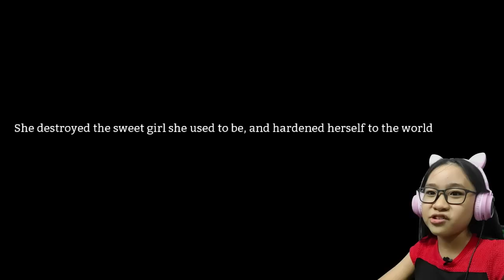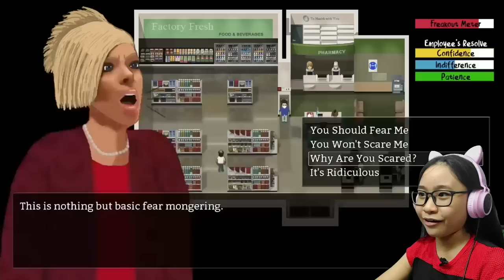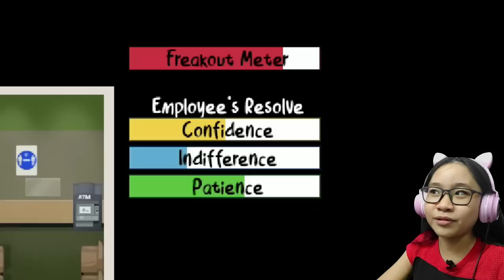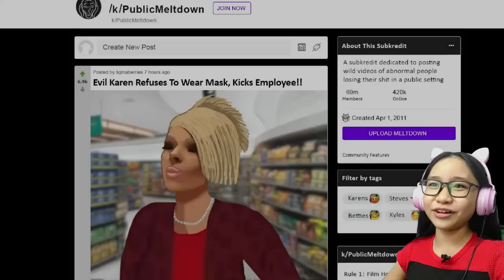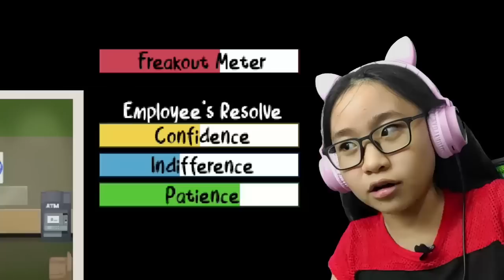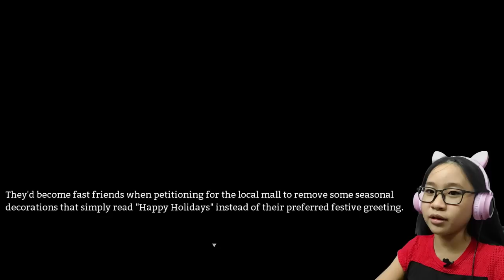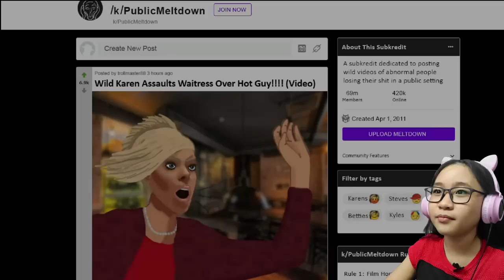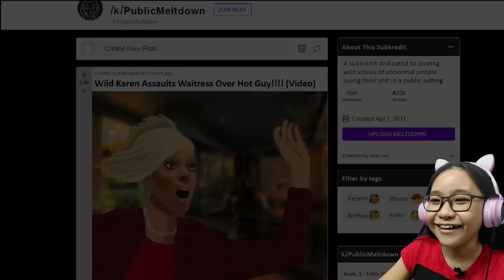Karen An Outrage Simulator Gameplay / Walkthrough - I BECAME MEGA KAREN!!!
Karen An Outrage Simulator Gameplay - I BECAME MEGA KAREN!!!

Hey Gamers!

Today we will continue to play Karen An Outrage Simulator and this time I became MEGA KAREN!!!